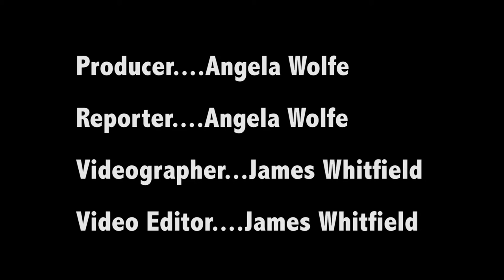Cleveland International Film Festival (CIFF)